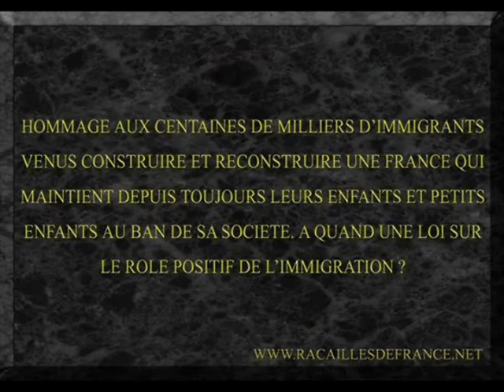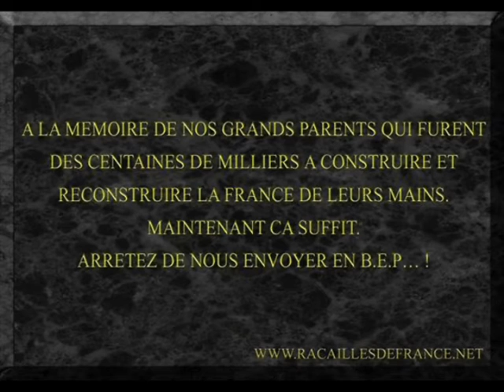Intro DJ Memphis groove Racailles De France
DJ Memphis groove Intro Compil Racailles De France dj memphis